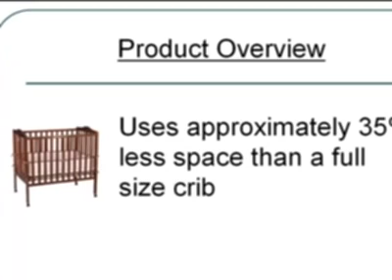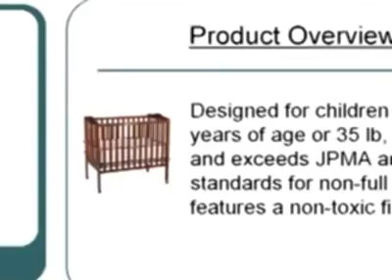Delta Portable Mini Crib, Cherry mp4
Delta Portable Mini Crib, Cherry mp4, Delta Portable Mini Crib, Cherry mp4